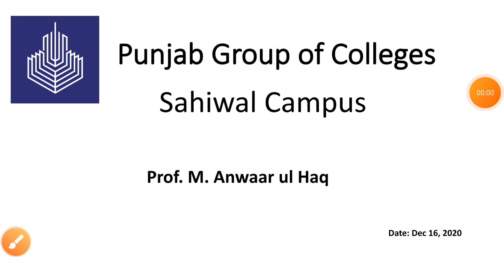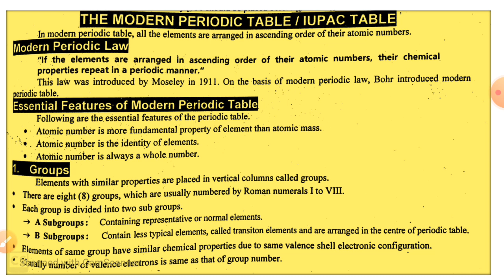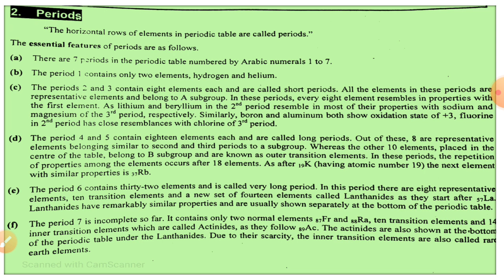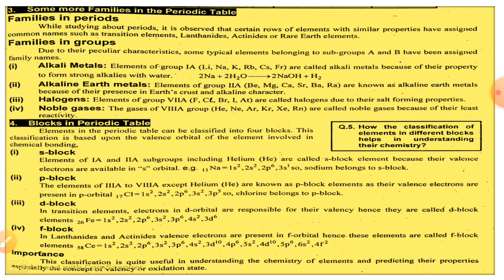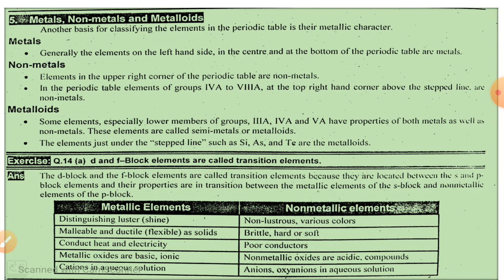Chemistry 2nd year Ch 1 Modern Periodic Table